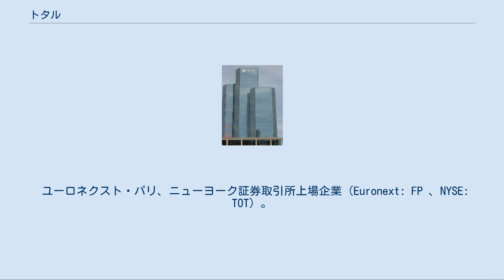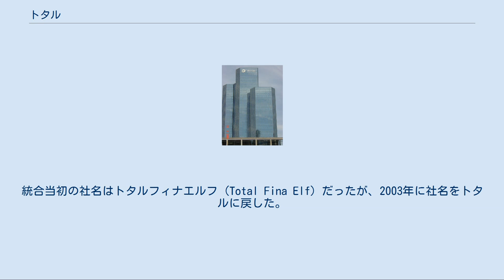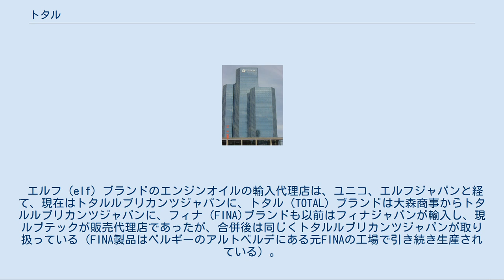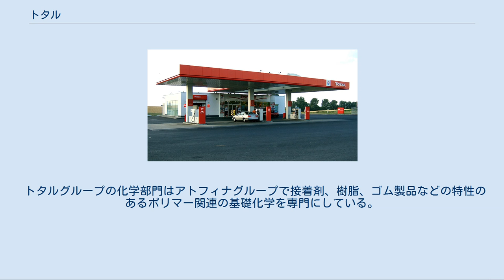トタル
本社ビル トタル (フランス語: Total S.A.) は、フランスのパリ近郊ラ・デファンスに本社を置く多国籍企業である。
国際石油資本であり、スーパーメジャーの6社の内の一社である。
石油化学の研究、開発では世界屈指である。
 潤滑油の分野では、モータースポーツに進出している自動車企業へのサポートや技術コンタクトを行っている。
 このため、エルフ、トタル、ペトロフィナ3社が合併する前のそれぞれのブランドは、自動車メーカーの推奨燃料、潤滑油の指定を受けていた。
 ユーロネクスト・パリ、ニューヨーク証券取引所上場企業（Euronext: FP 、NYSE: TOT）。
商標はTOTAL, ELF。
 トタルは1924年にフランス石油会社 (CFP,Compagnie Française des Pétroles) として設立された。
第二次世界大戦後から1970年代まで、世界の石油の生産をほぼ独占状態に置いたセブン・シスターズに次ぐ8番目のフランス石油CFPとして、とくにフランス語圏で大きな力を発揮した。
1970年代あたりからシトロエンのラリーカーを支援するようになった。
 1985年6月21日にトタルフランス石油に改名した。
この頃から全日本ツーリングカー選手権（JTC）に参戦していたカルソニック・スカイラインや、F1のウィリアムズ、ルノーのスポンサーをつとめるようになった。
 1991年6月26日にトタルに社名変更した。
1999年にベルギーのペトロフィナの経営権を取得・統合し、トタルフィナとなった。
 2000年にはフランスのエルフ・アキテーヌを吸収した。
統合当初の社名はトタルフィナエルフ (Total Fina Elf) だったが、2003年に社名をトタルに戻した。
以後、スマートグリッドへの投資を積極的に展開している。
 この間、1995年からジョーダン・グランプリのスポンサーとしてトタルが活動していた一方で、1997～2000年までエルフはF1での燃料供給はあったがスポンサーロゴは出さなくなった。
2001年のベネトン（同チームの経営権を買収し、翌年からルノーチームとして活動）でエルフロゴが復活。
その間に前述の社名変更があったが、2008年まではルノーエンジンを使用するチームの燃料供給はエルフ名義となっていた。
 そして、2009年からはレッドブルレーシングのスポンサー（トタル）を開始し、2010年から2013年まで4年連続でチャンピオンを獲得した。
ただし、2016年で同社の燃料を使用していたチームが他社のメーカーに切り替えたこともあり、同年を以てトタルのF1の活動が終了する形となった。
 WRC（世界ラリー選手権）においてはシトロエンとセバスチャン・ローブによって8年連続で世界タイトルを獲得。
また、インターナショナル・ルマン・カップではプジョー908にて2011年度のタイトルを獲得するなど、世界選手権の3大タイトルを獲得している。
 再生可能エネルギー事業の関連では2011年4月、アメリカ合衆国の太陽光発電パネル事業者のサンパワーを買収、傘下とし、2016年5月、フランスの電池メーカーのサフトを買収、同年6月、ベルギーの電力事業者ランピリスを買収している。
 トタルのガソリンスタンド 世界42ヶ国以上で原油や天然ガスの採掘を行い、世界30ヶ所の製油プラントで精製、50ヶ所に及ぶ生産拠点、150ヶ国以上に販売拠点を持ち、世界17000ヶ所のガソリンスタンドを展開している。
 エルフブランドのシューズは広島化成、ジャケット及びグローブはフラッグシップがライセンス生産している。
 日本ではエンジンオイルのメーカーとしてビジネス展開しているのが有名である。
日本で販売される同社のオイルは、基本的には海外の本社工場から輸入しているが、需要の多い製品など一部日本国内でライセンス生産しているものもある。
 エルフ（elf）ブランドのエンジンオイルの輸入代理店は、ユニコ、エルフジャパンと経て、現在はトタルルブリカンツジャパンに、トタル（TOTAL）ブランドは大森商事からトタルルブリカンツジャパンに、フィナ（FINA)ブランドも以前はフィナジャパンが輸入し、現ルブテックが販売代理店であったが、合併後は同じくトタルルブリカンツジャパンが取り扱っている（FINA...